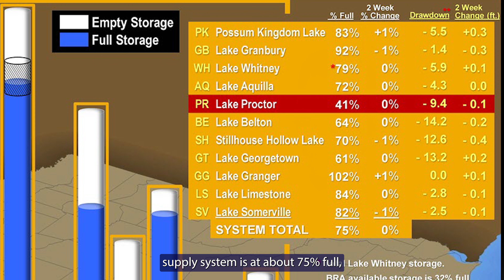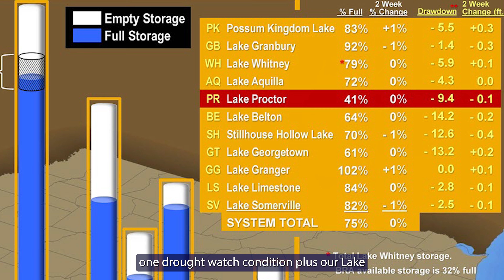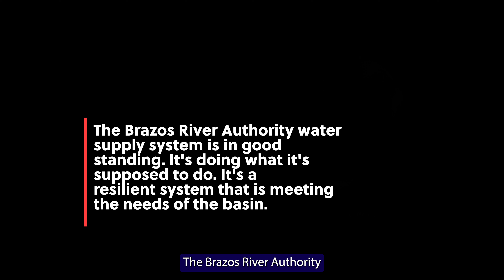Biweekly Drought update 3.24.2023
Is a drought game changer on the horizon?

Here’s our latest update.